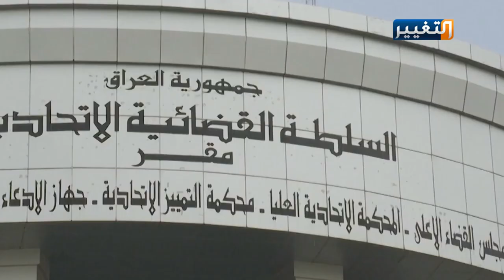هيئة النزاهة تطلق برنامج مضاد للفساد في العراق | تقرير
أطلقت هيئة النزاهة الاتحادية برنامجا توعويا وقائيا يكرس المساواة والعدالة وتكافؤ الفرص ويسعى لتشديد العقوبات على جرائم الفساد.